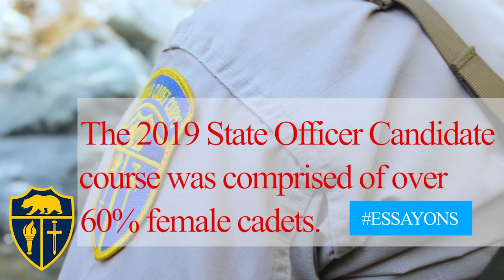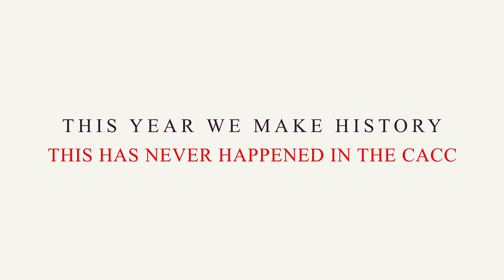Sisters in Arms - California Cadet Corps - For International Women's Day 2020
Cadets and Commandants,

Check out this video which highlights the amazing achievements of the female cadets in our program.  2019 was one of our biggest Summer Camp in many years and in 2020 we are anticipating another surge of cadets. During that camp, it was evident the number of female cadets who were in key leadership positions taking charge. We are proud of all the cadets in the California Cadet Corps, and we are even more proud of our female cadets who represent 1/4 of the Corps but hold the majority top leadership positions.

NOTE FROM THE VIDEO EDITOR
I originally made this video with the intent of waiting until International Women's Day 2020 but with Summer Camp around the corner, I felt it was necessary to release now when applications open on January 31st, 2020.
This video project is definitely one of my best works. Some of my best mentors as a former cadet and adult were strong women. I hope this videos finds it way to that young male or female cadets who is looking for the opportunity to lead and the CACC is that program.

Video by Zak Lara IG @greater_than09

~  ~  ~  ~ WHAT IS THE CALIFORNIA CADET CORPS  ~  ~  ~  ~
The California Cadet Corps, officially founded in 1911 by the California Legislature and then Adjutant General BG Edwin A. Forbes, is thought to be the oldest known program of its type in the country.  The Cadet Corps is a school-based, applied leadership program conducted within a military framework and is designed to provide maximum growth and leadership opportunities for cadets from the elementary through the High School levels and stresses six objectives:

• Develop leadership skills
• Enhance academic achievement
• Foster good citizenship
• Promote patriotism
• Provide basic military knowledge
• Encourage health, wellness, and fitness
~THANK YOU TO WATT WHITE, PRIYA PANDA AND RIPTIDE MUSIC GROUP!! ~

~  ~  ~  ~ BIO OF THE ARTIST ~  ~  ~  ~
WATT WHITE is a multi-talented Composer, Singer, Songwriter, Performer and Producer based in New York City. As leader of NYC Punk-Metal band The SmashUp, he toured the US, Canada and UK with Megadeth, Deftones, and the full Vans Warped Tour, logging 30,000 road miles and earning fans nationwide as well as video play for his self-directed video “No Name” on MTV and FUSE.

While on the road Watt recorded a comedy EP featuring the internet hit “Take Off Your T-Shirt If You Can’t Name A Song By The Band That’s On It”, which has earned a combined 200,000 plays on YouTube and FunnyOrDie–and counting.

Watt’s acclaimed solo rock EP “Dare Anything” won him the 2008 Songwriters Hall Of Fame Abe Olman Scholarship Award for “Impossible”, and tracks “Bullet”, “Beat You” and “Times That Try” have appeared on ESPN, NBC’s The Biggest Loser, MTV’s Road Rules/Real World/Keeping Up With The Kardashians, dozens of national TV commercials and many more.

Watt’s 2009 composition “Down and Derby” was named “Official Party Anthem” of the Kentucky Derby on the Banshee Music release “Party Up At The Downs”. Watt’s “Never Gonna Kill Us” (with The SmashUp) appears in the feature film “Feast”, and his cover of Misfits “Die, Die My Darling” appears in the film “Peace Of Mind”. He most recently scored the short films THE ROBBER BARONS OF WALL STREET and KIDWALKER, and the comedy series MANFEAR. He co-wrote and produced several songs on the 2010 EP “Branches” by Danish Indie singer/songwriter Amalie Bruun.

“…he has to sing in at least four or five different characters when he sings…hella kewl!!!” - Dave Mustaine (MEGADETH)

“a magnificent throat-shredding performance from frontman Watt White…” – Kerrang! Magazine UK